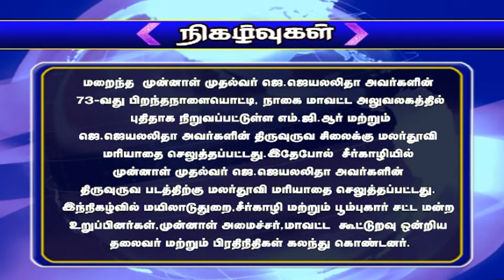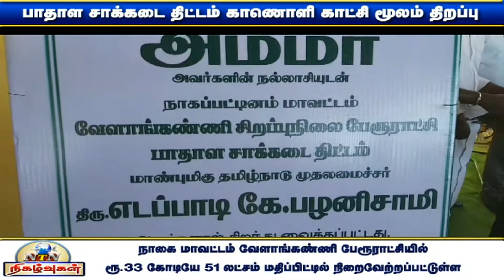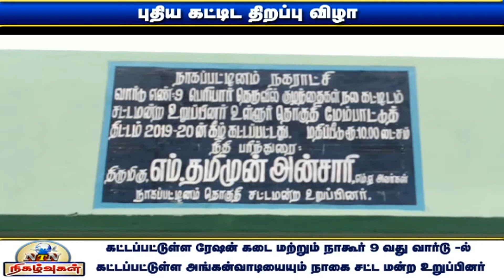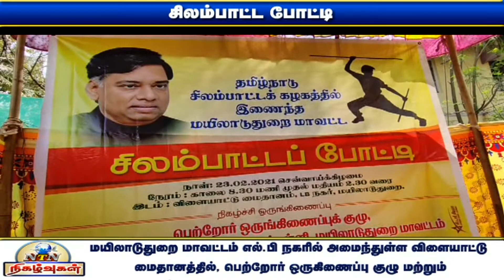NTN நிகழ்வுகள் 24-02-2021